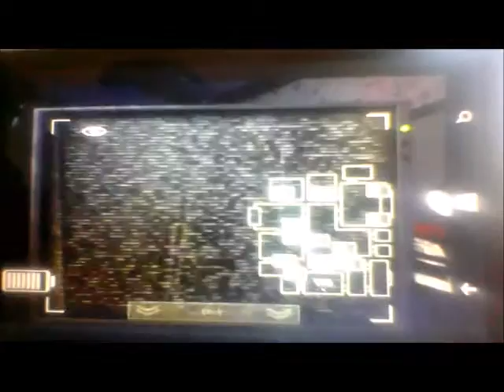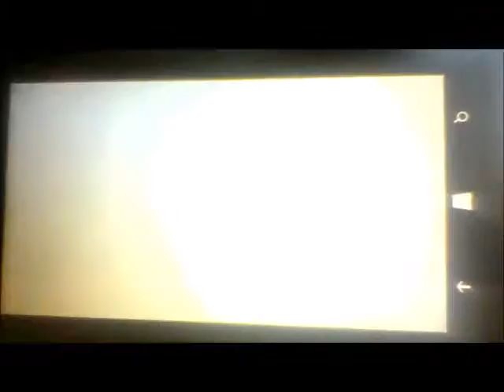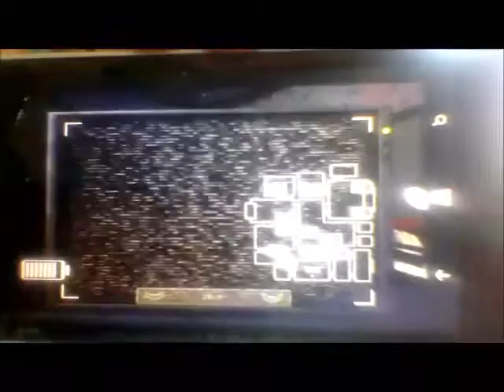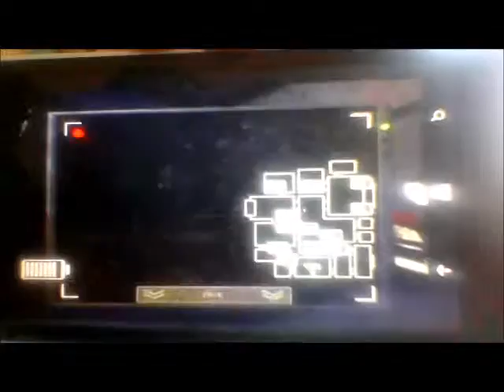Old Candys Music Box (Not Real) 1.0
A Fake Music Box Of Old Candy